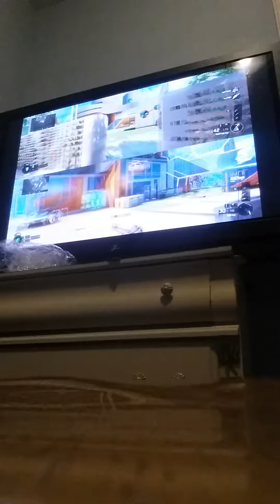THE RETURN OF CALL OF DUTY!!!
It's been a while since My last Call Of Duty Video.

Other Accounts

Messenger:Zachary Wagoner

Twitch.tv:Zac4k

Google+:Zachary Wagoner